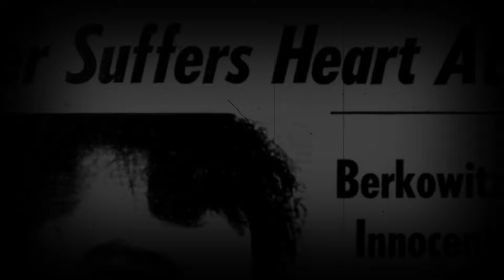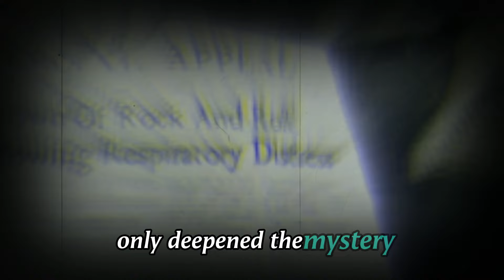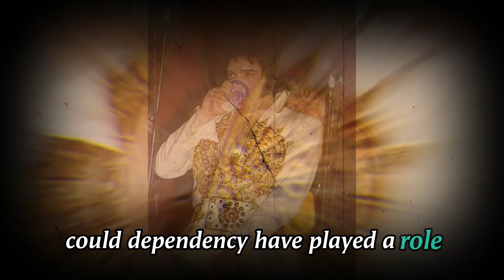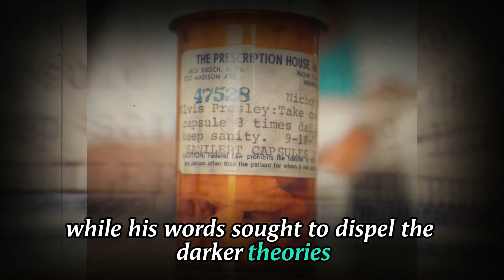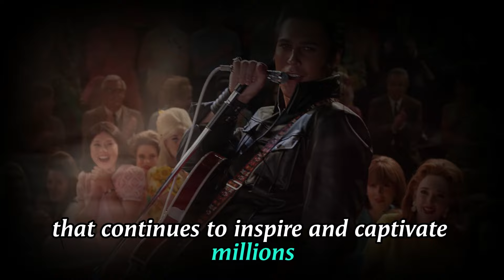What Happened at Elvis Presley's Death: You Won't Believe the Details behind the King's Passing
On August 16, 1977, the world lost the King of Rock 'n' Roll, Elvis Presley. But what really happened in those final moments at Graceland? This video dives deep into the mystery, heartbreak, and lingering questions surrounding his untimely death. From his legendary career and personal sanctuary to the shocking circumstances of his passing, we uncover the untold story behind one of the most iconic figures in music history.

Discover the struggles Elvis faced in his final years, the massive public outpouring of grief, and the incredible legacy he left behind that still resonates today. What was the role of Graceland in his life and death? And how did the private reality of "The King" differ from his public image?

👍 Like this video if you’re an Elvis fan and want to keep his legacy alive.